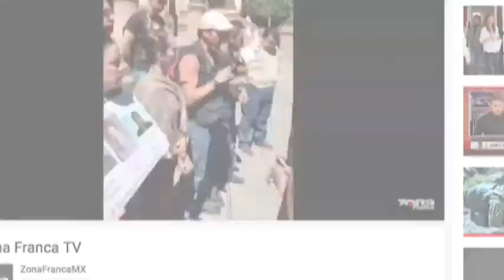Opinión: La situación del periodismo en México (tras el asesinato de tres de ellos en marzo)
En el segmento de Los Especialistas: el Trotamundos Político. El académico y periodista Fabrizio Lorusso reflexiona con Arnoldo Cuéllar sobre la situación del periodismo en México y las posibilidades de presión que desde el exterior se pueden ejercer para proteger a los comunicadores, no solo de la fuente policiaca.